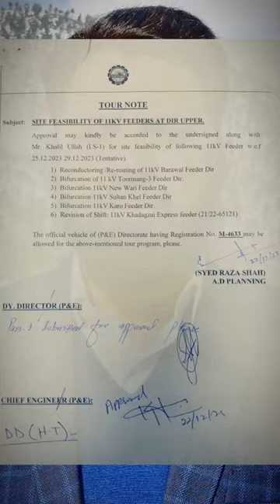Inayatullah Khan about past development projects of electricity 90 millions funds for barawal Bandi